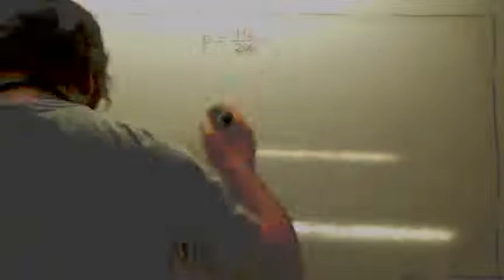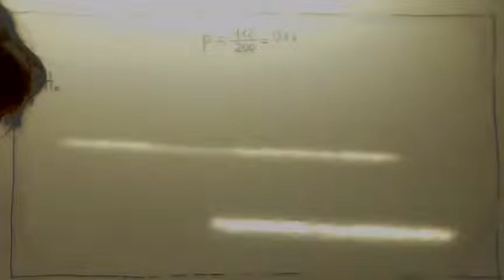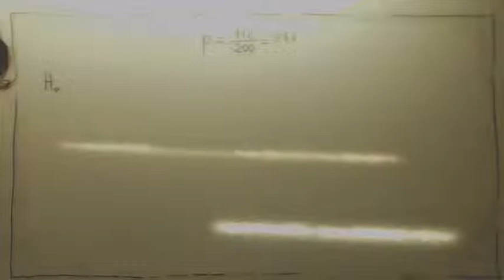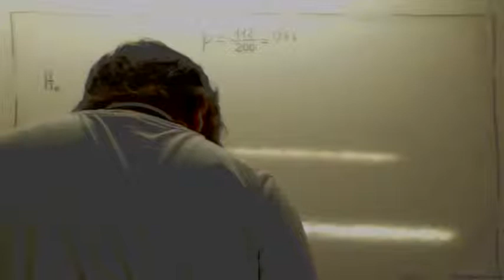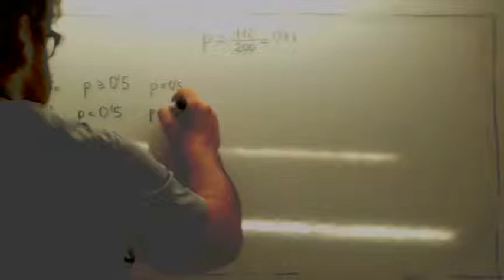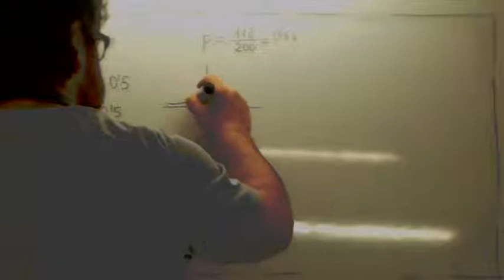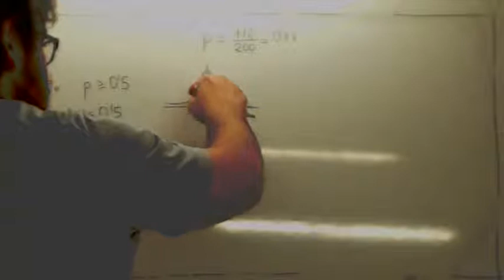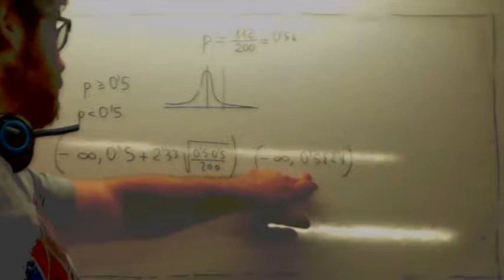Contraste de hipotesis unilateral para la proporcion 03 Usero